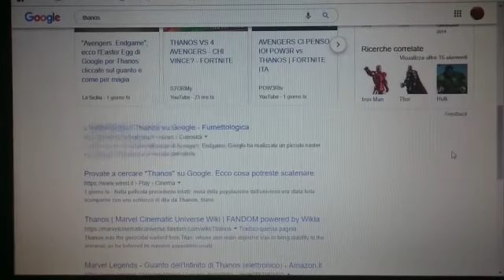Google Trick Thanos - Avengers Endgame